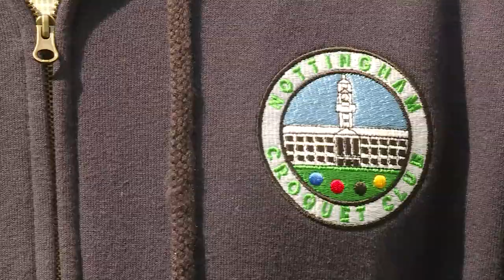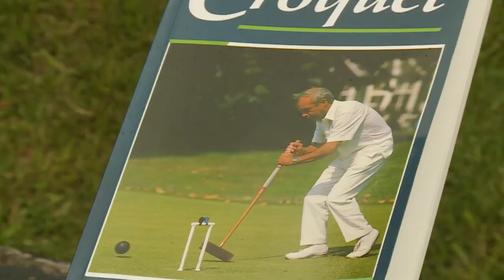Get into Croquet - as featured on ITV News Central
Piece made for ITV News Central, 6pm news, Friday 10 May 2019.

Find out more about croquet by attending National Croquet Day (Sunday 12th May 2019) at a croquet club near you!

Credit: Steve Clamp - ITV News Central. Filmed at Nottingham Croquet Club, UK.